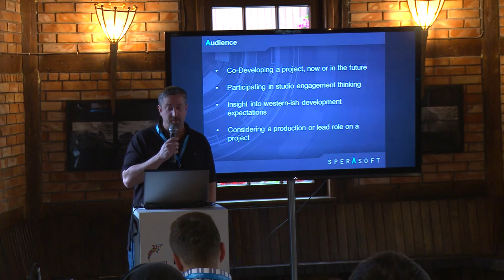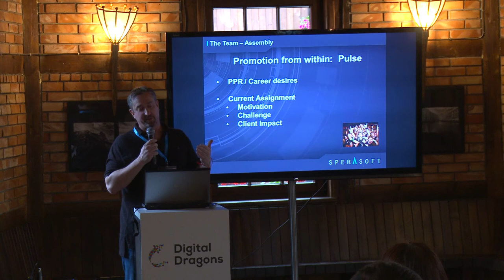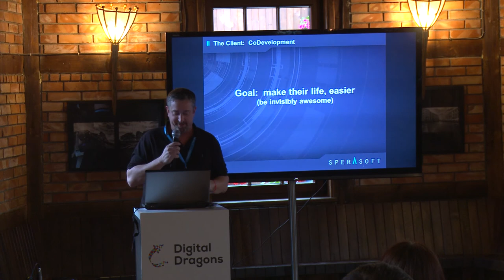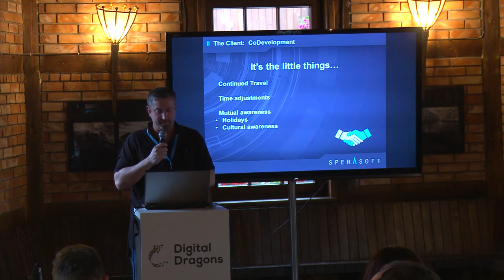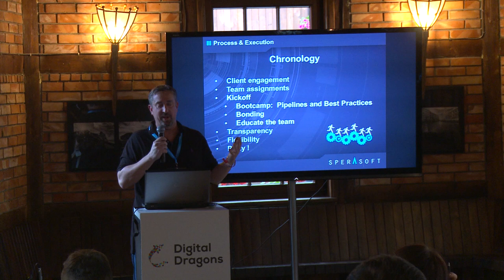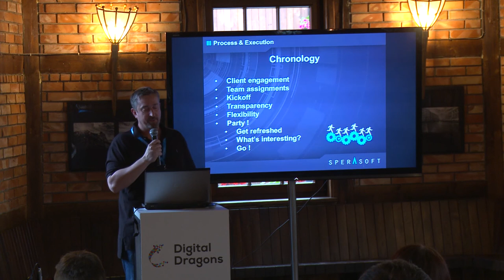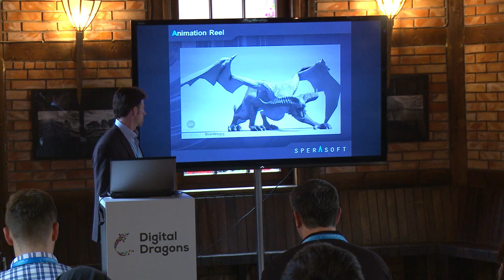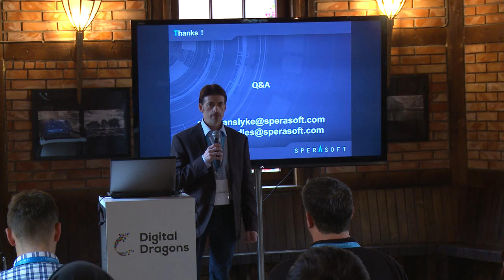Alan Van Slyke, Craig Rundels (Sperasoft) - Digital Dragons 2015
Digital Dragons is Central and Eastern Europe's prime games industry conference addressed to representatives of the digital entertainment sector. 2015 edition stats: over 1100 attendees, 430 companies, 92 speakers, 33 exhibitors, 60 indie games, 12 venture capital funds.